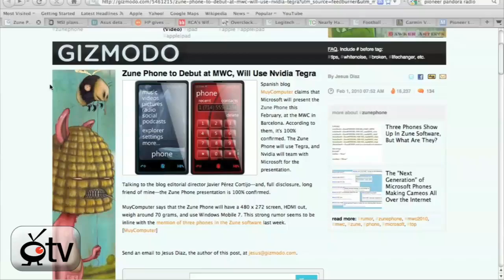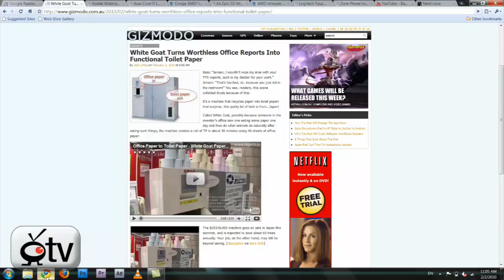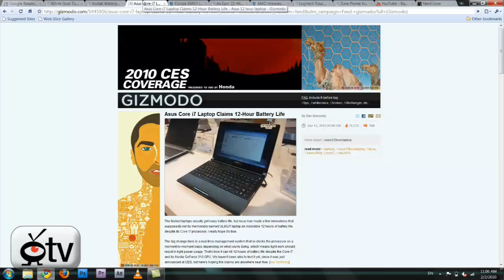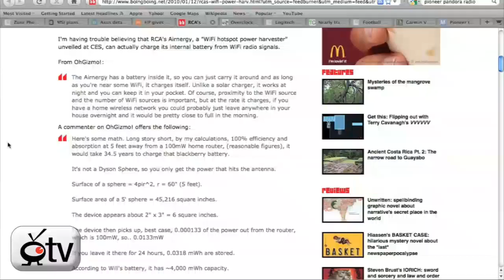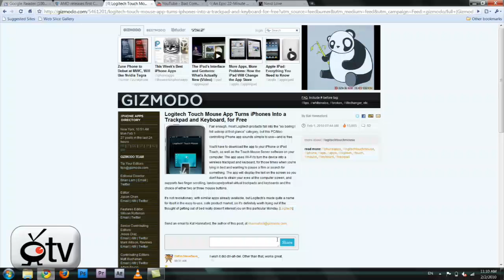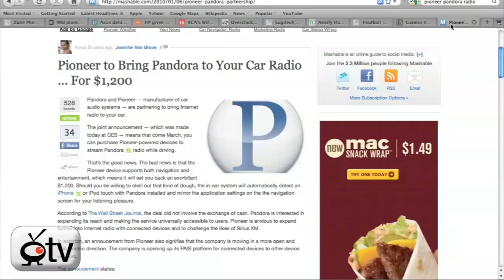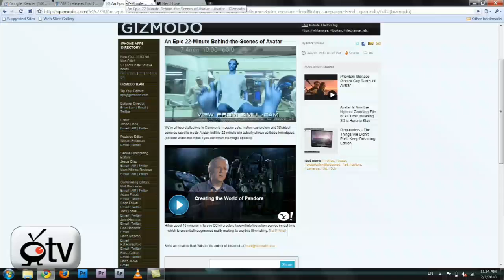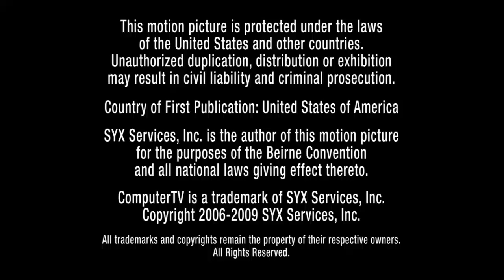Tech Update 79: Reboot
Oh Snap!, Tech Update with Albert and Bauer is back. You can all put down the flaming torches and disband the angry mob of video commenters and unsubscribing threateners. This week's Tech Update talks about several new gadgets and gizmos including; the Zune HD debuting at MWC, MSI launching a tegra-based tablet PC, and White Goat developing a machine that can turn 40 sheets of worthless office reports into a full roll of Toilet Paper in 30 mins! If you guys can't wait for Friday for the weekly Tech Update be sure to check us out for a sneak peek in the middle of the week.